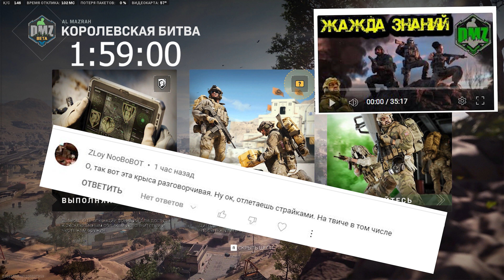Call of Duty - Полный боезапас в DMZ